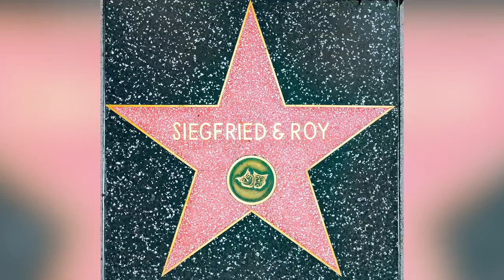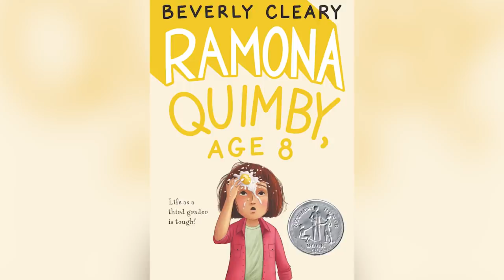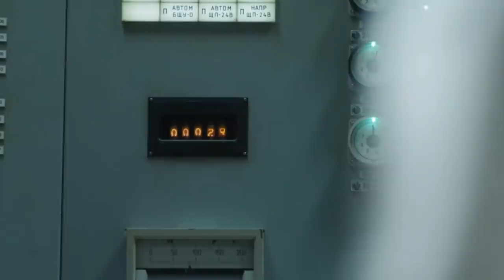Celebs Who Died In 2021 So Far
Unfortunately, 2021 saw the passing of many of the brightest stars in film, television, music, and theater. Though their lives may have ended, their work will likely live on for generations as their respective bodies of work continue to inspire their fans. In some ways, those who dedicate themselves to the arts achieve a kind of immortality as they are remembered years, decades, and even centuries after they pass on. Hopefully, that knowledge can comfort these celebrities' families, friends, and fans. From groundbreaking comedians to beloved musicians, here are the celebrities who died in 2021 so far.

Tanya Roberts | 0:17
John Reilly | 1:02
Siegfried Fischbacher | 1:59
Harry Brant | 3:25
Mira Furlan | 4:28
Larry King |  5:06
Cicely Tyson | 6:23
Dustin Diamond | 7:39
Hal Holbrook | 8:31
Billy Brown | 9:50
Rush Limbaugh | 10:56
Yaphet Kotto | 11:44
George Segal | 13:00
Jessica Walter | 13:49
Beverly Cleary | 14:48
Kevin Clark | 15:27
Olympia Dukakis | 16:19
Paul Ritter | 17:31
Prince Philip | 18:31
Helen McCrory | 19:34
Paul Mooney | 20:51
Mark York | 22:02
Samuel E. Wright | 23:13
In Memoriam | 24:26